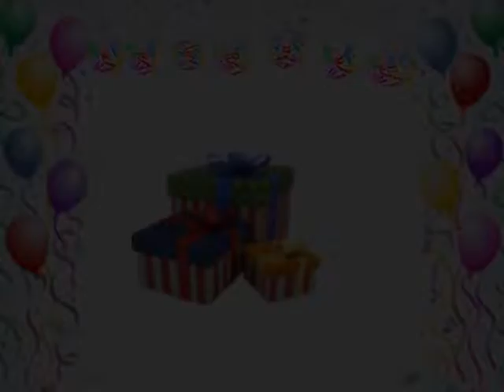Lagu Edukasi Anak, Bonekaku, serial Happy Holy Kids Songs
Melalui lagu anak belajar kosa kata, belajar budi pekerti dari kekuatan kata-kata yang ada di dalam liriknya. Melalui lagu anak dipertajam perasaannya dengan irama dan birama. Musik... dipercaya banyak orang mencerdaskan otak, yang pasti mencerdaskan hati, emosional quotient, menjadi anak yang lebih ceria, bahagia dan optimis. Nah... pilih lagu edukasi anak, yang sesuai dengan usia mereka.

Lagu Edukasi Anak, Bonekaku,  adalah lagu pendidikan, dalam serial "Happy Holy Kids Songs" yang merupakan kumpulan lagu-lagu THEMATIK yang sesuai dengan THEMA KURIKULUM PAUD/ PENDIDIKAN ANAK USIA DINI.